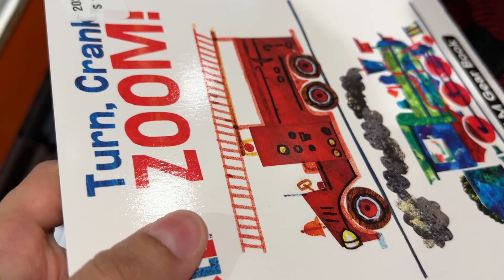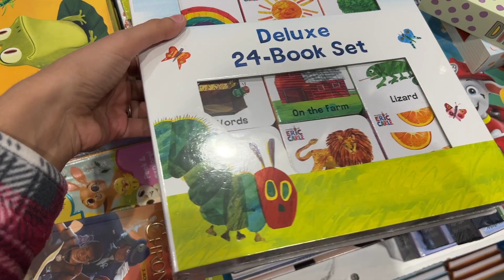США 🇺🇸 РАСТЁТ НА ГЛАЗАХ. Ныряет в молочной ванне